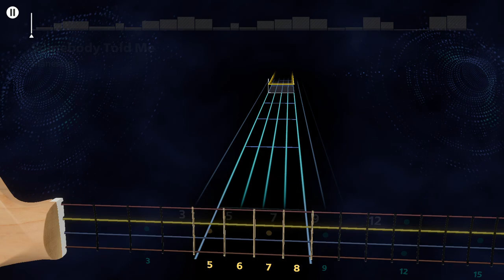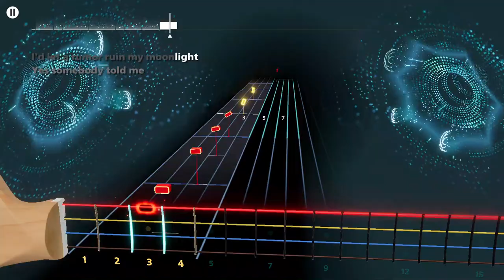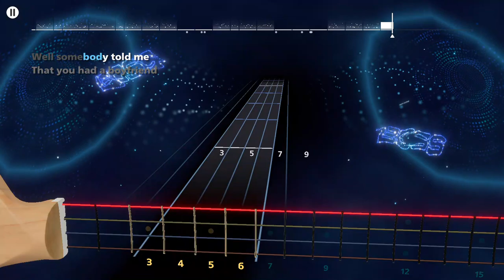Maneskin - Somebody Told Me Rocksmith+ Bass